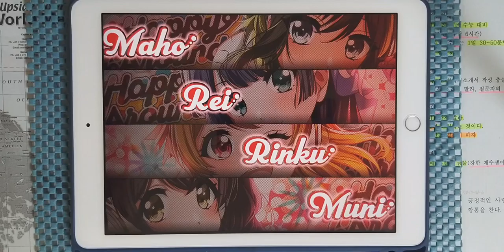【D4DJ Groovy Mix】마계촌 메들리 (魔界村メドレー) (EXPERT 13) PFC [Hand Cam]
* 동영상 정보 *
- 게임 : D4DJ Groovy Mix(グルミク)
- 악곡 : 魔界村メドレー (마계촌 메들리)
- 카테고리 : 게임 BGM
- 작곡 : 森 安也子 (모리 아야코)
- 편곡 : 花岡拓也（伯林青）(하나오카 타쿠야)
- 채보 제작자 : すばとす (스바토스)

* 라이브 설정 *
- 레인 설정
- 노트 설정
속도 : 9.2 크기 : 150%
- 판정 설정